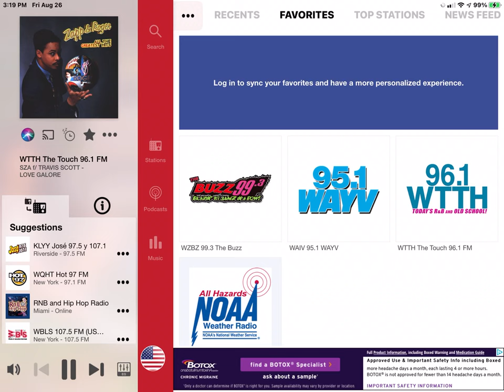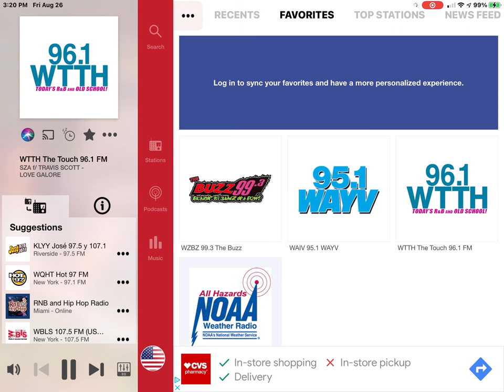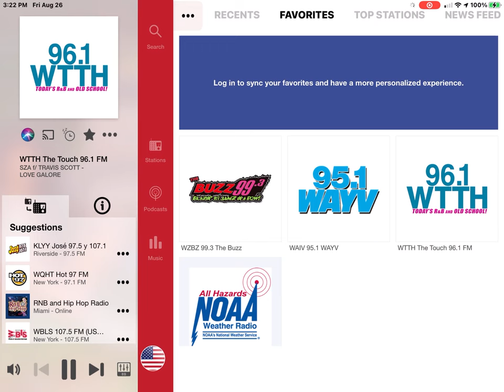Listening To 96.1 WTTH The Touch (Part 98)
This is a repeat of Part 7. Song is Love Galore by SZA featuring Travis Scott in 2017.